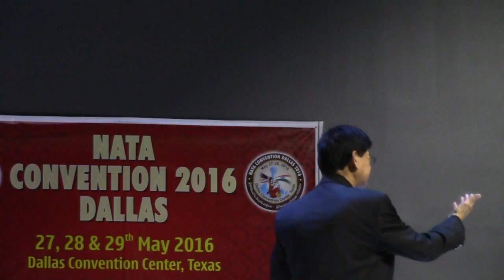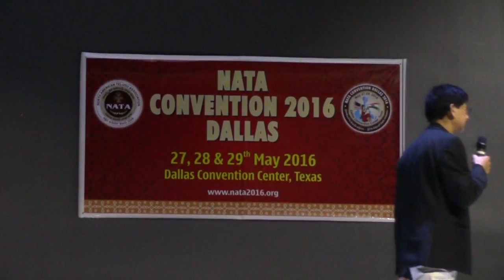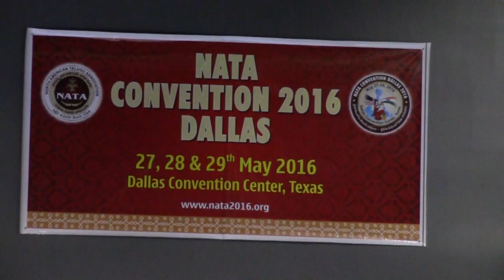NATA Fund Raising Dinner in Dallas on Oct 9th 2015 North American Telugu Asscociation